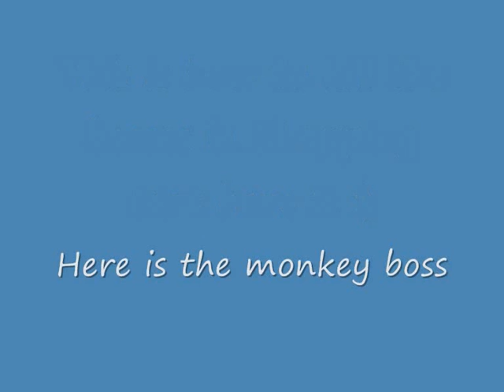How to beat the bosses in Shopping cart hero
in this video ill show u how to beat the bosses in Shopping cart hero